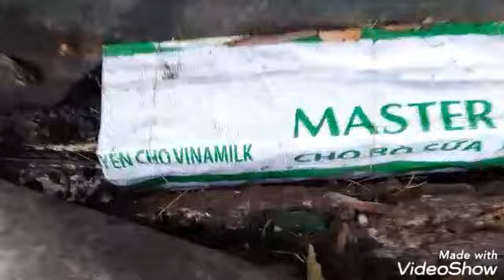Thăm bẩy rắn 72 , gặp lại bà dì năm xưa chơi chung với má và con hổ ngựa quá khủng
Chuyến thăm bẩy hôm nay lạnh lạnh sao đâu , không biết rắn gì mà phá bẩy kinh hoàng luôn , mời cả nhà xem clip chúc cả nhà buổi tối vv nha